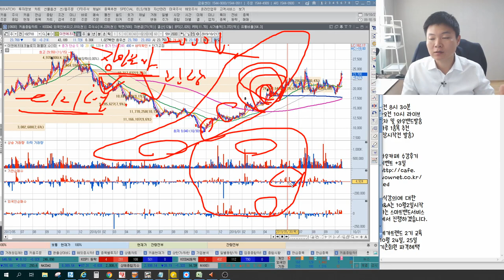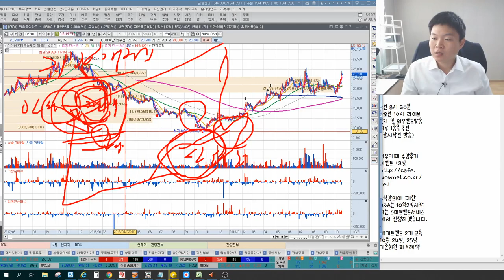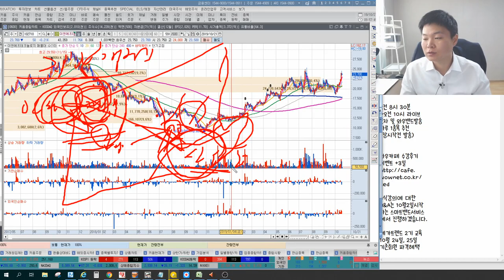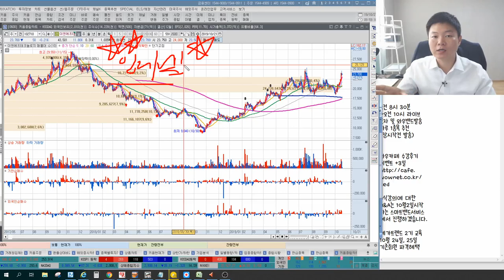일본의 장인정신 산업이 망할 수밖에 없는 이유(feat. 독일, 미국의 산업구조, 한국의 디지털산업구조) 한국경제tv 이상로의 차트분석 & 주식공부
1. 일본은 시대를 역행하고 있다?
2. 일본의 장인정신, 이제는 한국의 디지털앞에 안된다.